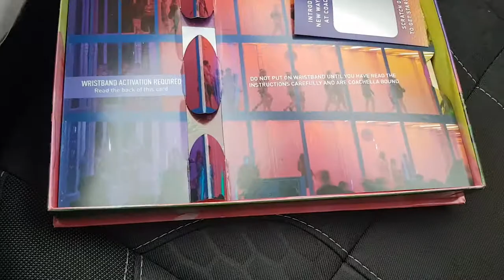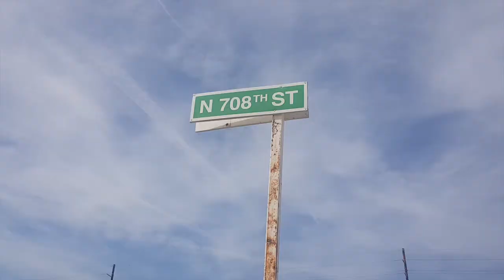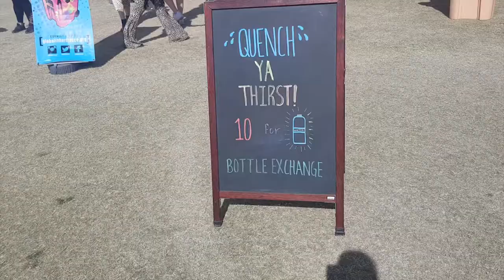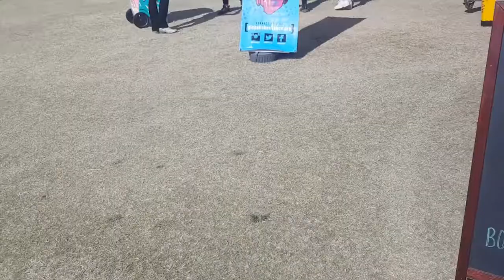Coachella 2019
Hi all
As you can tell this vlog is about Coachella
I flew Perth to Sydney to Honolulu to LA

Outfits
Day 1
Old black shorts and bralette I found

Day 2
An old white bodysuit I had
Star skirt Boohoo

Shoes Adids Allstars

Music
Like a gent lime light SMLE remix by SMLE
Dark Cloak (youtube audio)
Firelfy (youtube audio)

Filmed on Canon g7x and Samsung S8

Recorded during Coachella weekend 1 2019